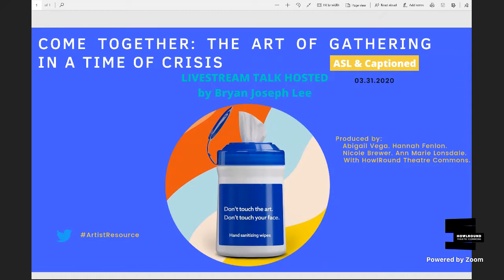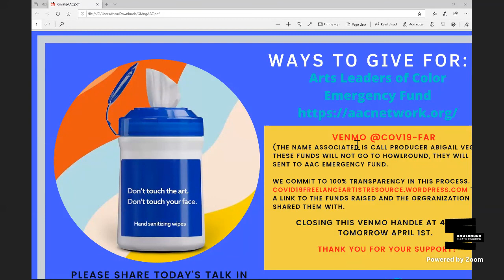Come Together: The Art of Gathering ArtistResource on Tues 31 March 2020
Livestreaming the ArtistResource panel Come Together: The Art of Gathering in a Time of Crisis on the global, commons-based, peer-produced HowlRound TV network at howlround.tv on Tuesday 31 March 2020 at 8 a.m. HST (Honolulu, UST-10) / 10 a.m. AKDT (Juneau, UTC-8) / 11 a.m. PDT (San Francisco, UTC-7) / 1 p.m. CDT (Chicago, UTC-5) / 2 p.m. EDT (New York, UTC-4).

For the large majority of arts and culture workers, in-person, relational work is simply essential. The COVID-19 crisis has flipped our sector upside down, requiring digital over physical connection. Who are we if we cannot gather in space, and how can this moment of systems change force us to create new shared human experiences? Bryan Joseph Lee, leader of The Public Theater’s Public Forum in New York City, and additional presenters to be announced, will guide a conversation focused on how artists can cultivate virtual spaces with purpose, intention, and structure. The conversation will be both tactical (e.g. what is the right platform for the type of gathering I’d like to create?) and philosophical (e.g. how do I facilitate an online conversation that is accessible, inclusive, anti-racist and anti-oppressive?); and intended to expand our vision of what is possible in this challenging season and beyond.

Speakers include:

Stephanie Ybarra - Artistic Director, Baltimore Center Stage
Laurie Woolery – Director, Public Works, Public Theater
Geoffrey Jackson Scott – Co-Founder and Creative Director, PeoplMOVR